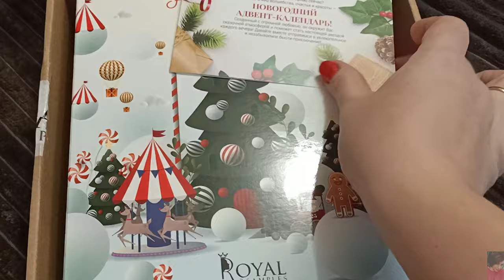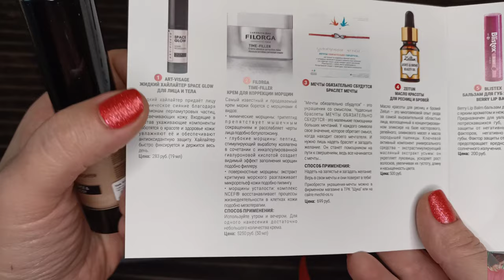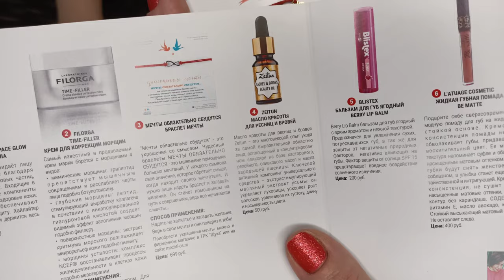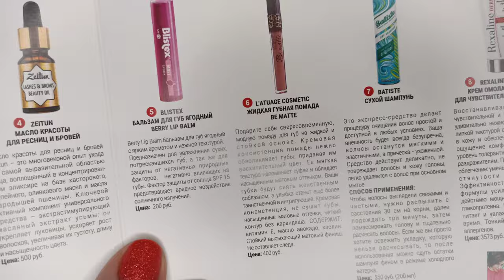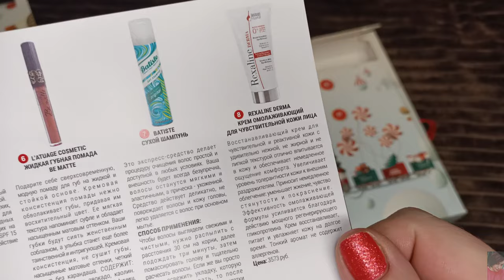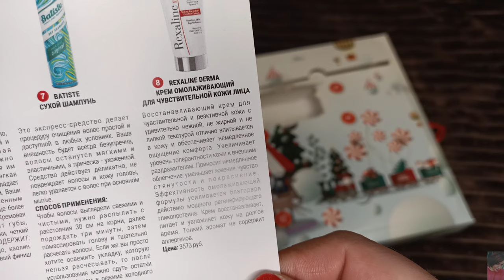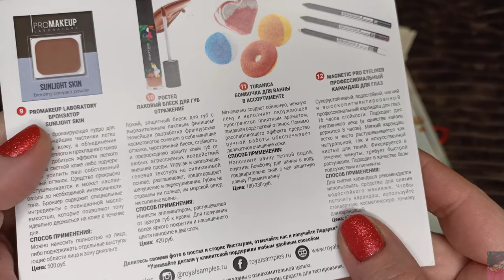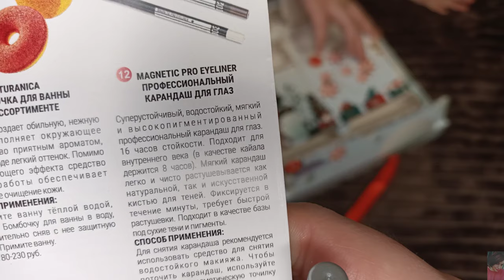АДВЕНТ КАЛЕНДАРЬ ROYAL SAMPLES || ОТКРЫВАЕМ ВМЕСТЕ. РАСПАКОВКА И ПОЛНЫЙ ОБЗОР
ВСЕМ ПРИВЕТ!!!
В этом видео вместе с вами распакуем Адвент календарь Royal Samples, новогодний бокс, откроем каждое окошко, рассмотрим наполнение.